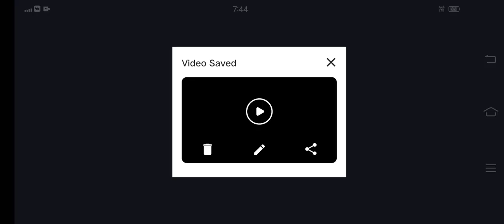Super Machino: adventure game | Zone 8 Level 5 | Boss Fight | Gameplay